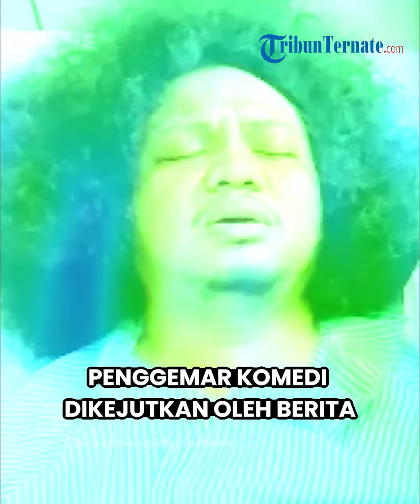Babe Cabita Meninggal Jelang Lebaran Karena Sakit Autoimun, Ini Penjelasan Ahli dari UI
TRIBUN-VIDEO.COM - Penggemar komedi dikejutkan oleh berita meninggalnya Babe Cabita.

Ironis, Babe Cabita meninggal sehari jelang lebaran, tentu ini pukulan berat buat keluarga sang komika.

Babe Cabita meninggal setelah dirawat di RS Mayapada, Lebak Bulus, Jakarta Selatan, Selasa (9/4/2024), pukul 06.38 WIB.

Pria berusia 34 tahun itu sempat dirawat beberapa kali di rumah sakit, akibat sakit autoimun langka yang disebut Anemia Aplastik.